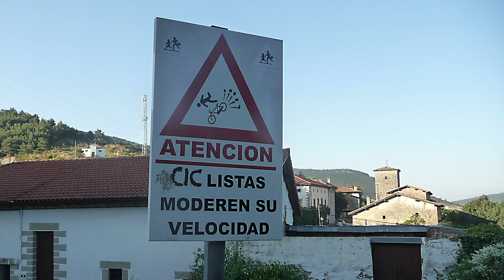Voyage à Compostelle le 20 juillet 2015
Photos de voyages sur le chemin de Compostelle sur la voie de Vézelay le 20/07/2015 entre Larrasoaña - Pamplona